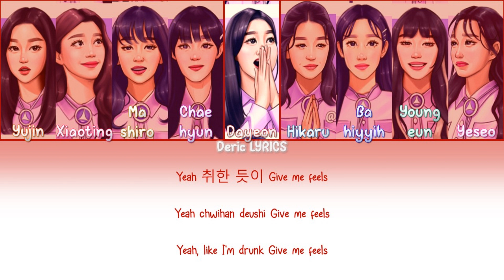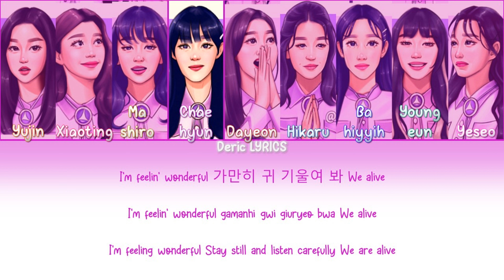Kep1er Version - DJ by NCT 127 (Color Coded Lyrics) [Han/Rom/Eng]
Credits To:

SM Entertainment for releasing NCT 127's New song, DJ.

Michaela Diana - For Kep1er's Fanart.